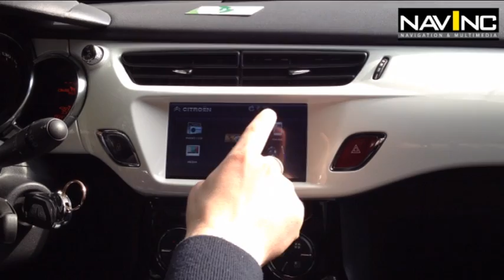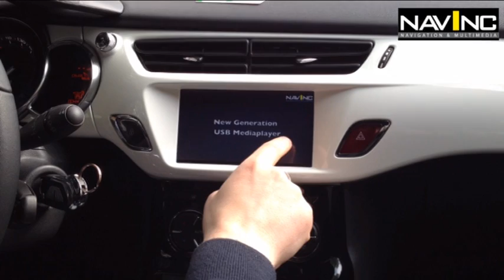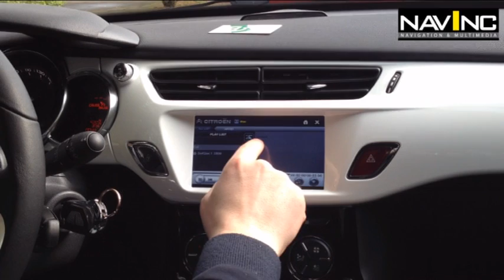NavInc Multimedia navigation II set Citroen DS3 incl screen, iGO, USB input, AV input, CAM input, Bluetooth